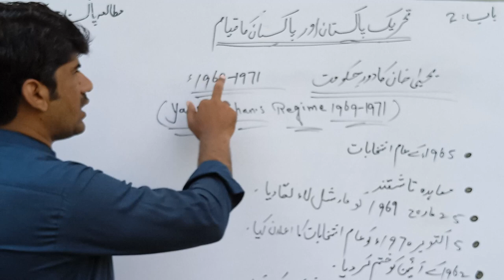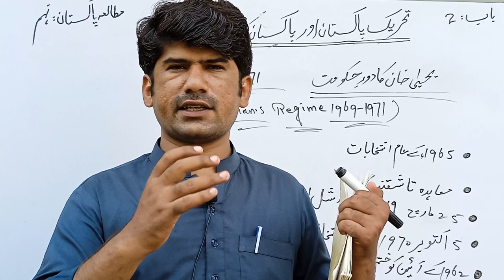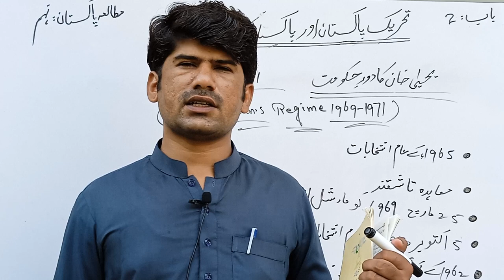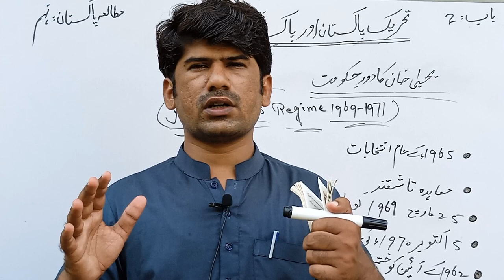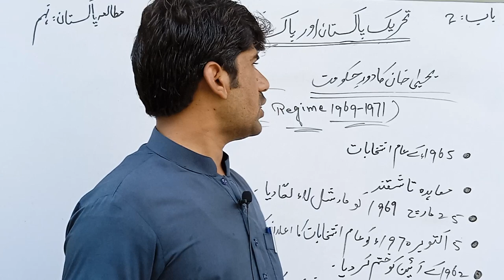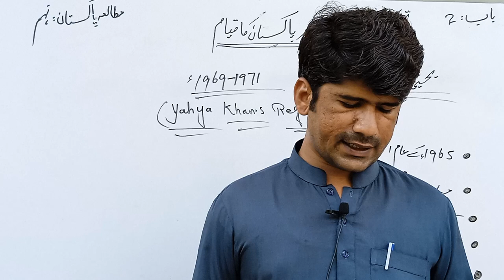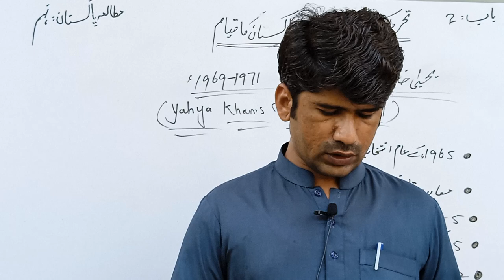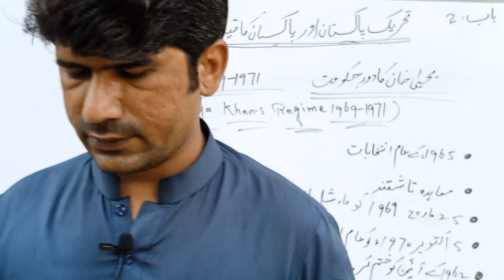Yahya khan ka dour hakoomat#yahya khan regime#یحییٰ خان کا دور حکومت pak study class 9th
yahya khan regime 1969 to 1971,yahya khan ka dour e hakoomat, یحییٰ خان کا دور حکومت ,yahya khan regime 1969-71 yahya khan martial law,yahya khan regime 1969 to 1971,yahya khan ka dour hakoomat,yahya khan regime 1969-71,pak study class 9th,how is pakistan,whatsapp no:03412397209